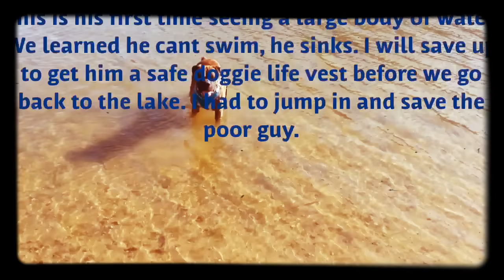Just Found The Best Foraging Spot EVER!